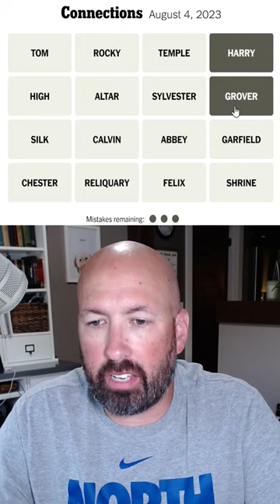TOM GARFIELD slid down from a HIGH ALTAR on the TEMPLE SILK